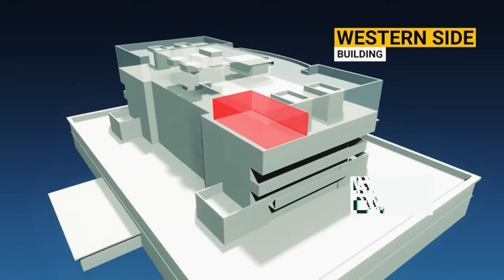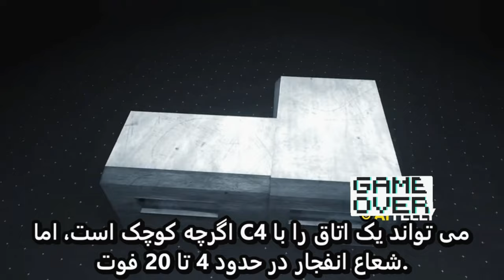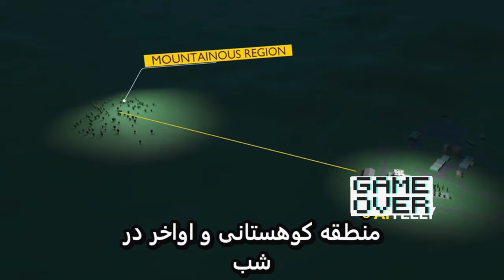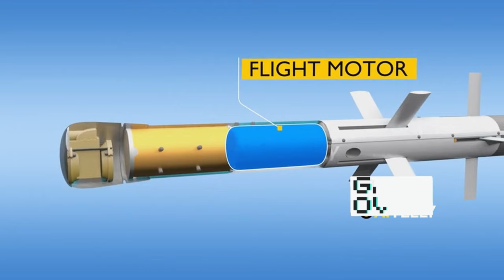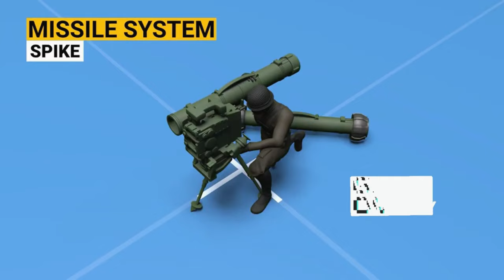چه کسی اسماعیل هنیه را کشت؟